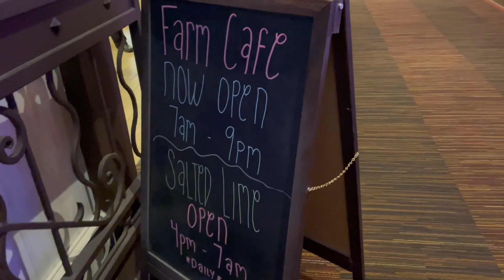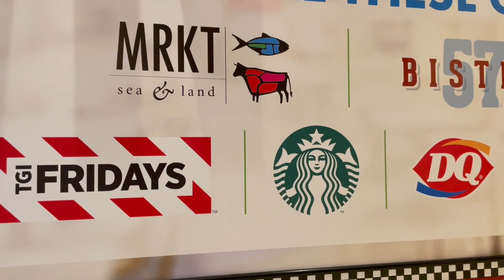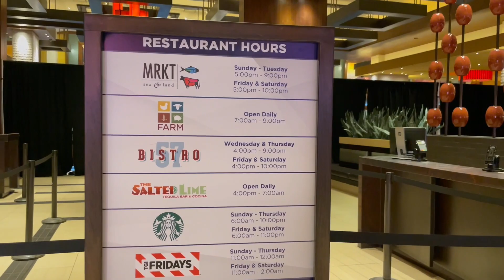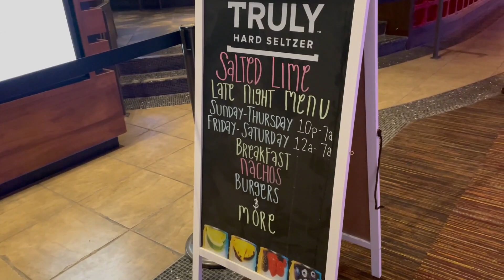Aliante Casino North Las Vegas Tour 2022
Check out this hidden upscale gem about 25 minutes North of the Las Vegas Strip off the 215 freeway!

There's a really busy & hopping Bingo room, High Limits area, bars, restaurants and a food court...and of course, SLOTS galore!  At some point, I'd like to stay at one of the rooms to check it out...but for today, it's a tour of the Casino area and restaurants.